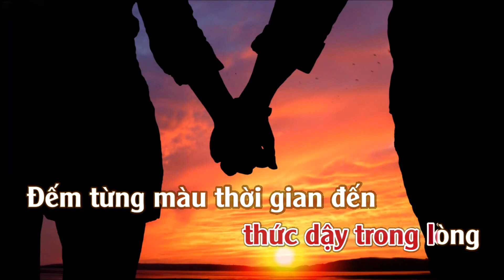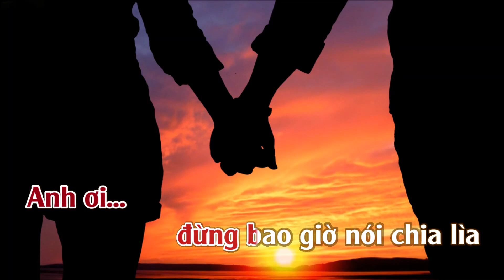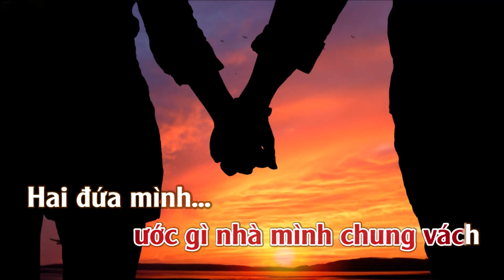Karaoke Nhớ Người Yêu - Tone Nữ | TAS BEAT